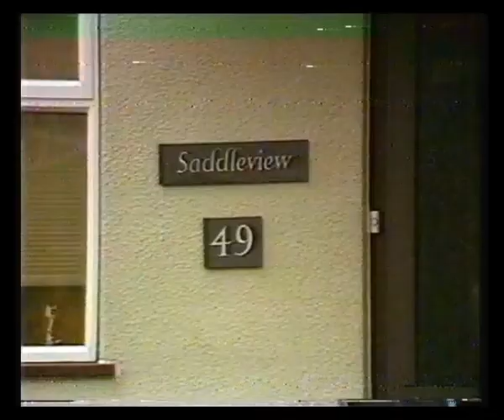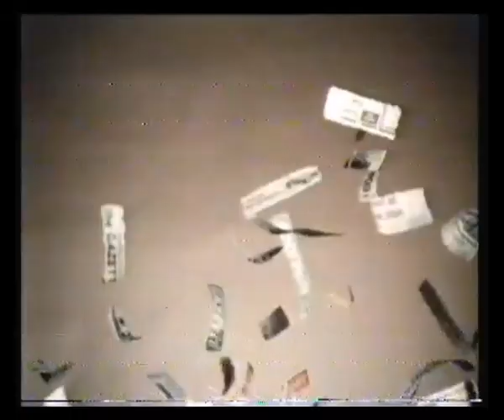News at Ten & TVS News - 1986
8th January 1986 - Alastair Burnet & Sandy Gall with part of the News at Ten followed by Peter Clark with the TVS South news